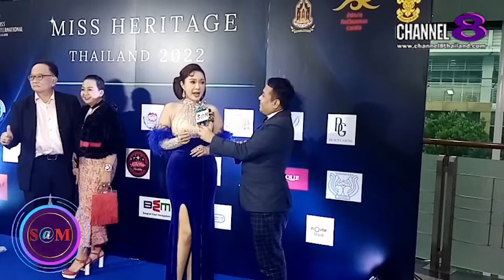The​ SaM​ ET! NEWS​ : นาเดียร์​ ศศินัน​ทร์​ สาวไฮโซ​มากล่าว​อัพเดต​ผลงาน​ในช่วงนี้